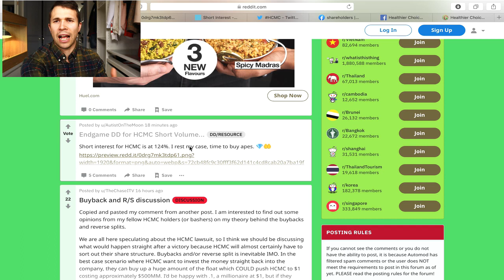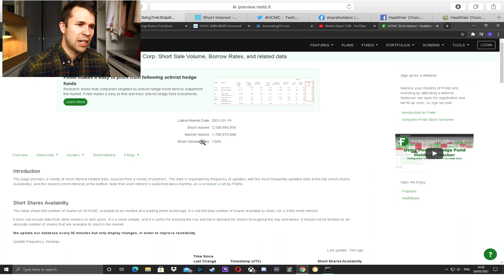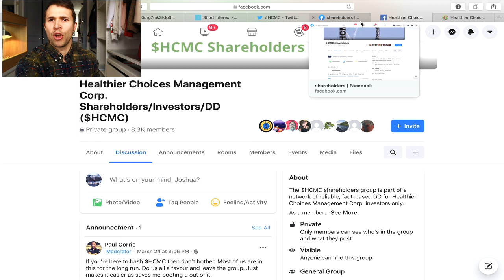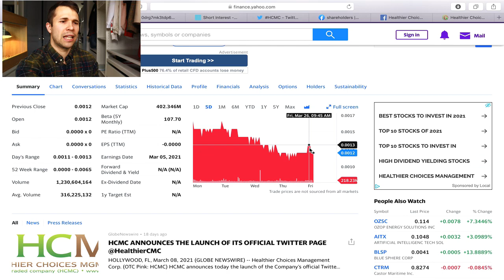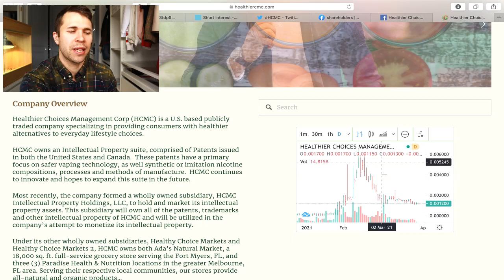HCMC Stock - SHORT SQUEEZE IMMINENT - HCMC at 124%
HCMC has breached 124% just like GME and AMC did!!

*FREEBIES*

2 FREE stocks with WEBULL! UP to $1850!! (US only) - deposit $100

If you want to open an account with STAKE you can use this link here for a **FREE SHARE** in either NIKE, DROPBOX or GoPRO! Spin the wheel! May the odds be ever in your favour =)

Looking into BITCOIN? start here!

Use copy trading on ETORO take the pressure off

YOUTUBE EQUIPMENT